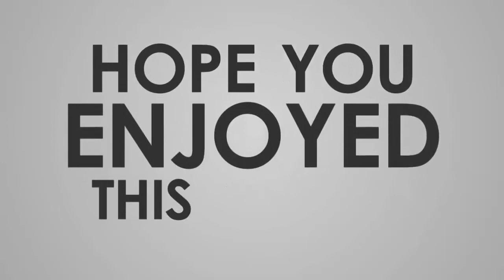Son of Jogi Mantel King Pappu line age 10month